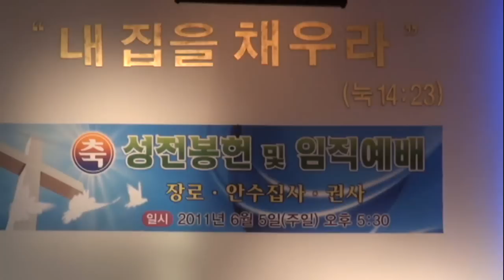열방교회 성전봉헌식 및 임직예배